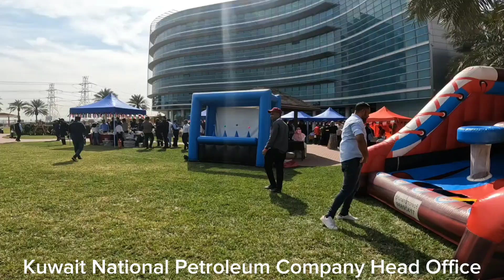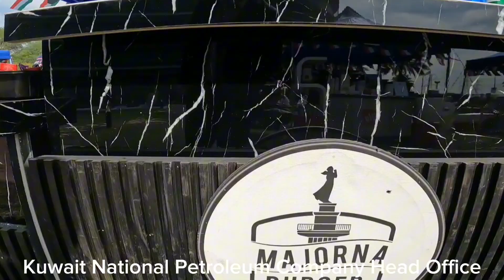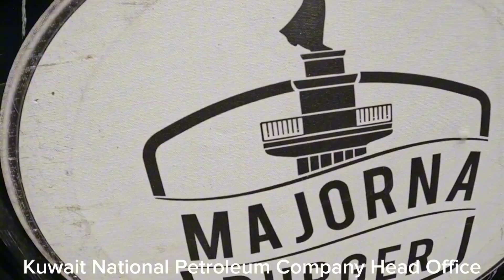KNPC CELEBRATING HALA FEBRUARY + KUWAIT NATIONAL DAY + GAMES AND FOOD FOR ALL